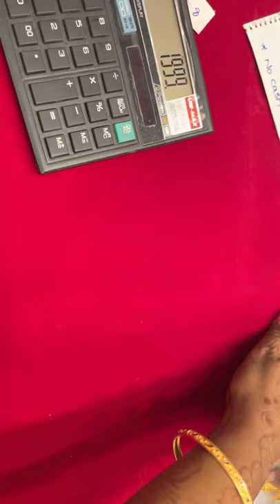Muvvala haralu collection ###9491141680 Madhu collection Khammam.